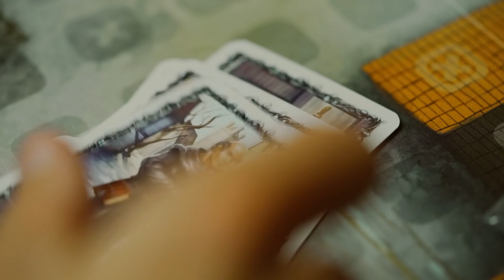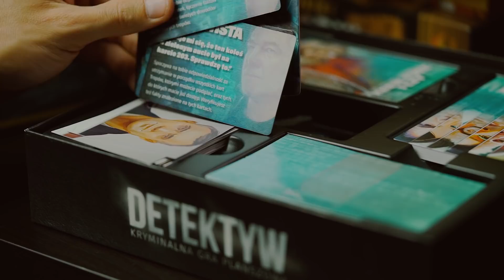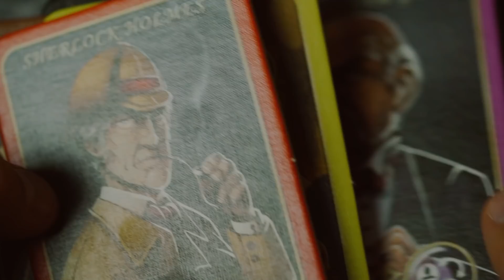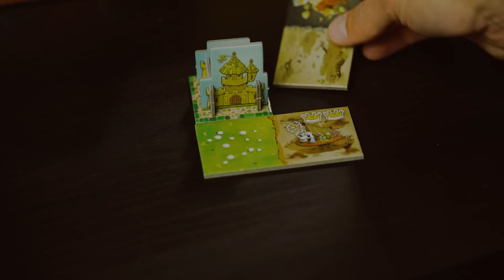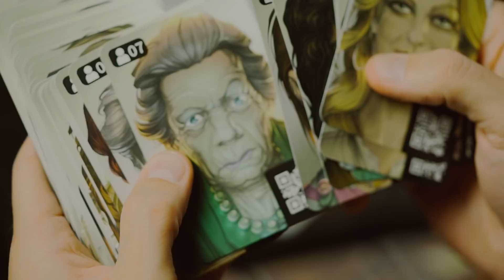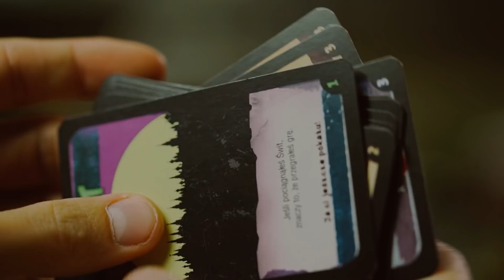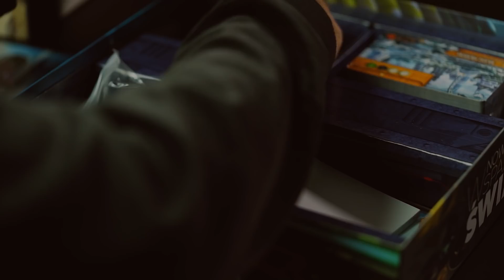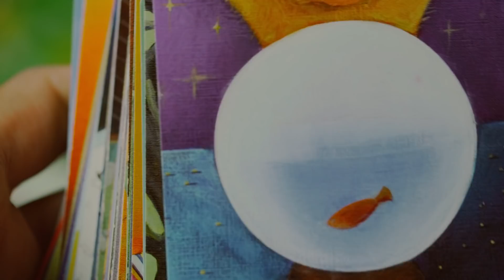moja KOLEKCJA GIER PLANSZOWYCH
▪️ grupa Facebook: Okonki w sieci